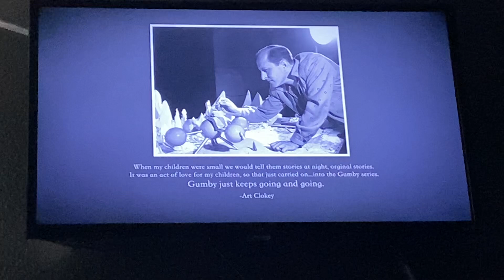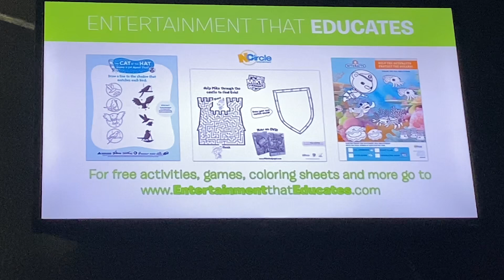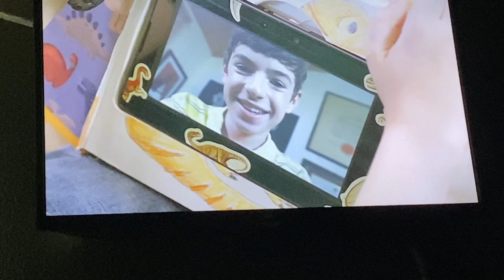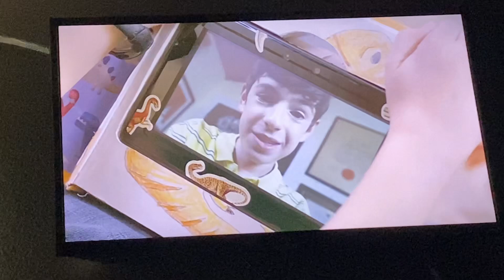Closing to The Gumby Show: The Complete 50s Series Disc 1 2015 DVD